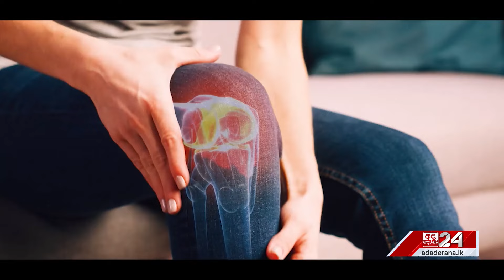මිනිසුන් අසරණ කළ ගංවතුරේ අලුත්ම තත්ත්වය... ගුවනින් ලබාගත් සුවිශේෂී දර්ශන මෙන්න